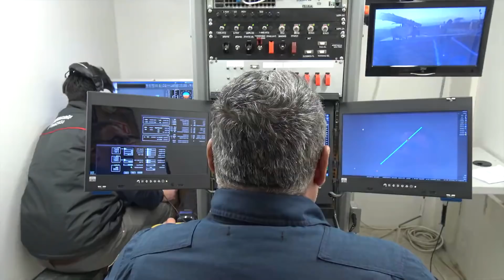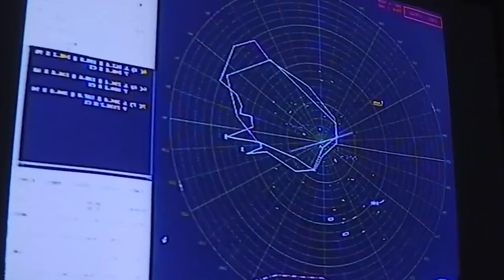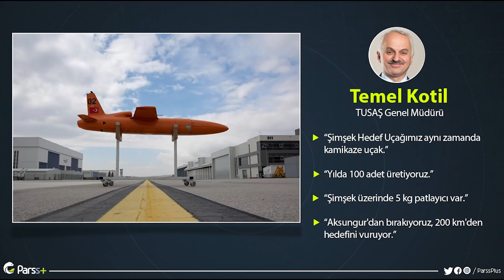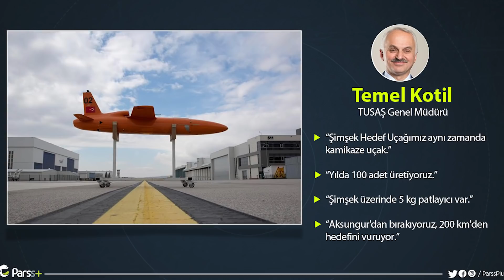SİHA'dan Kamikaze İHA Fırlattık! Peki Fırlattık da Ne Oldu?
Bu videodaki konumuz Siha'dan fırlattığımız kamikaze ihamız. İyi seyirler. Milli savunma sanayi haberleri Türk savunma sanayi Anka iha Şimşek kamikaze iha Bayraktar TB2 Baykar Technologies Akıncı TİHA Tusaş Aksungur iha S-400 Avcı Rusya Türkiye Yunan Spiker Dış Basın Yunanistan Türkiye Türk siha Milli insansız hava aracı